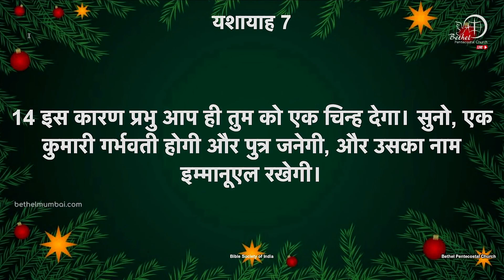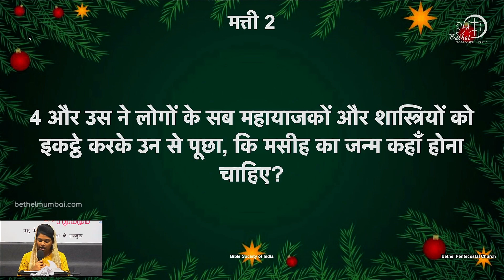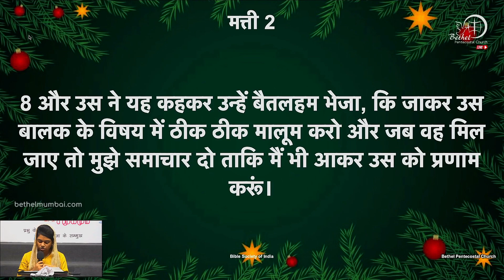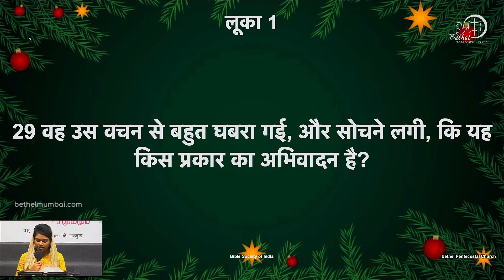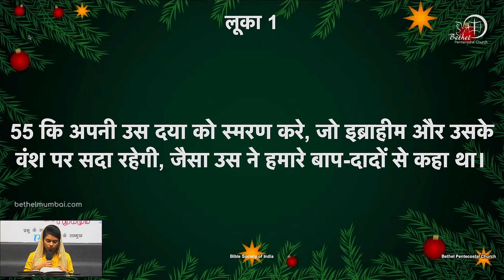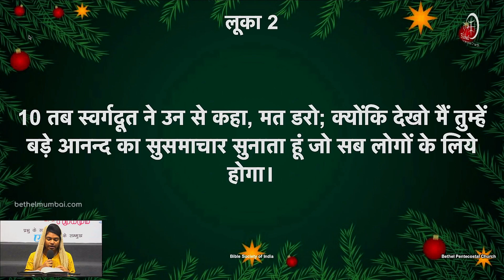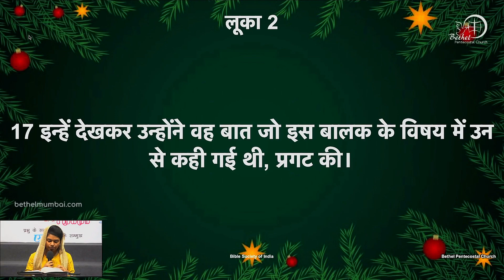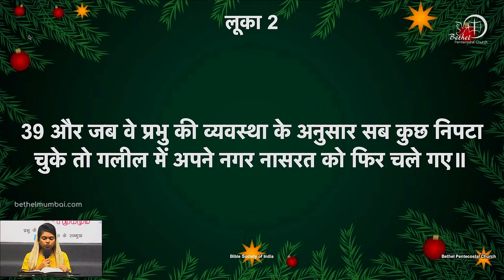Bible Reading | Hindi | क्रिसमस बाइबिल वाचन